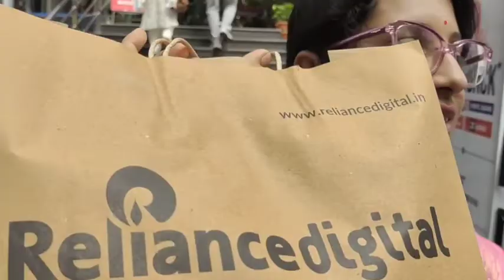Independence day special ,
ki ki nilam Tai ai video te তোমাদের sathe share korlam
আমাদের ভিডিও গুলো ভালো লাগে
pls